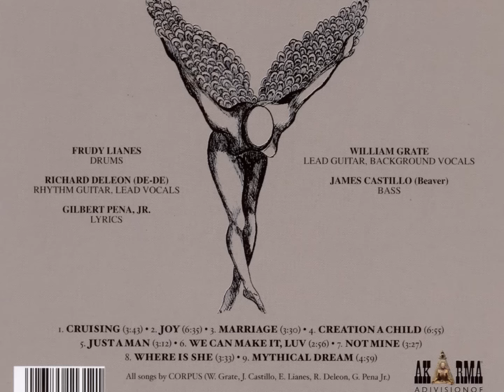Not mine - Corpus (1971)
"Not mine"  from Corpus' 1971 debut album "Creation A Child". Corpus were a  blues/psychedelic/progressive rock band from Texas, USA. Enjoy ☮Peace & Love❤!

Richard Deleon: rhythm guitar, lead vocals  -William Grate: lead guitar, backing vocals
James Castillo : bass, Frudy Lianes: drums , Gilbert Pena Jr. : lyrics.